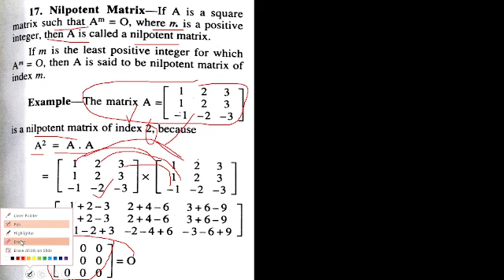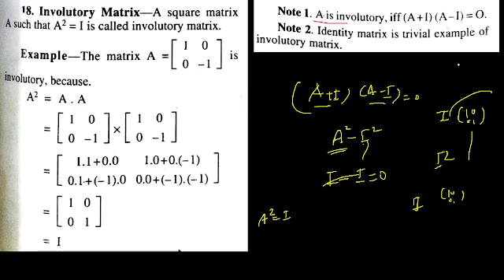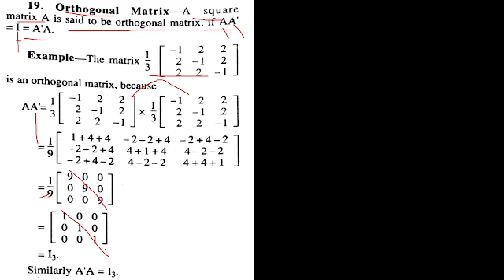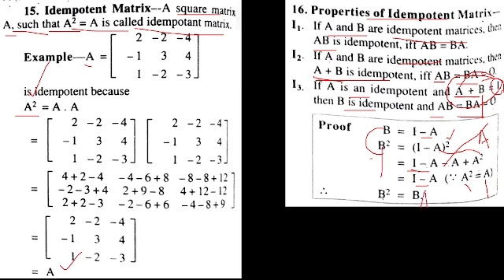UG TRB Mathematics | Matrices | Key Facts